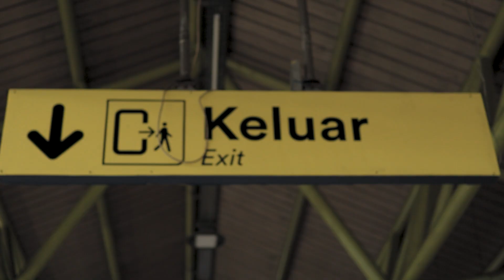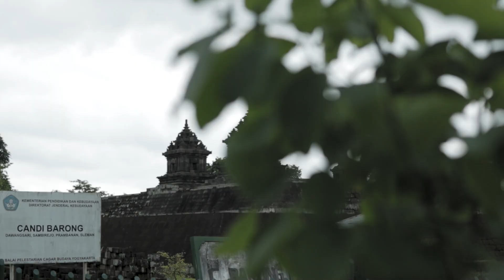CINEMATIC VLOG YOGYAKARTA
Hallo guys!

Di konten kali ini gue, Razor Fathanah bakal Jalan Jalan di jogja. Mau liat konten-konten selanjutnya? Bisa dong!

Comment juga kalo ada konten menarik yang menurut kalian oke banget nih buat diobrolin!